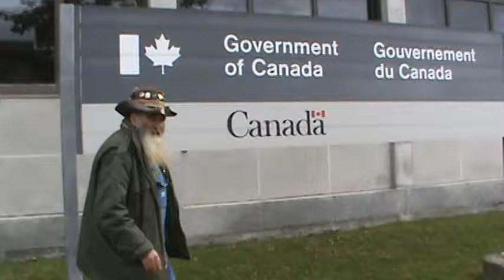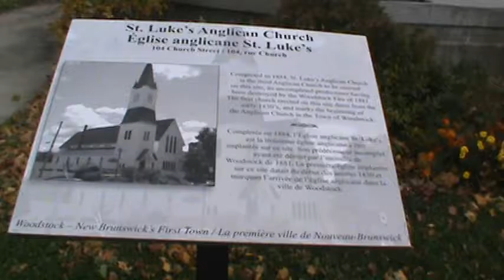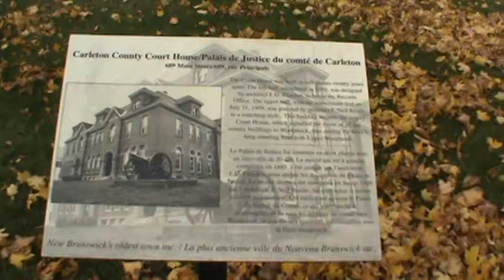Woodstock, N B Canada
I love this place. It sleeted and snowed some while we were there. windy too. The folks are so friendly! And The St John River tempted me to get a kayak and give it a try!!! bet there are some big fish in there!